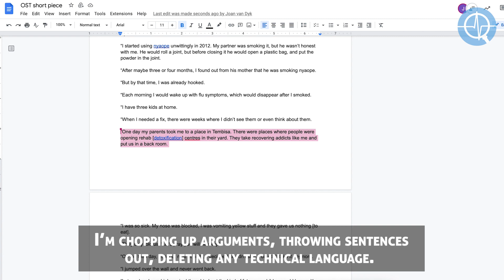TeamBhekisisa: One person’s ‘news editor’ is another’s ‘poltergeist’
Find out how our news editor Joan van Dyk decides what our articles should add to the news cycle.